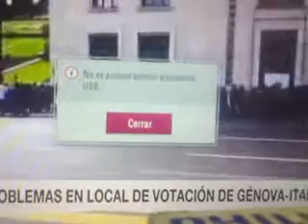ASI FUERON LAS COLAS EN ITALIA Y SUECIA ELECCIONES PRESIDENCALES EN EL EXTRANJERO